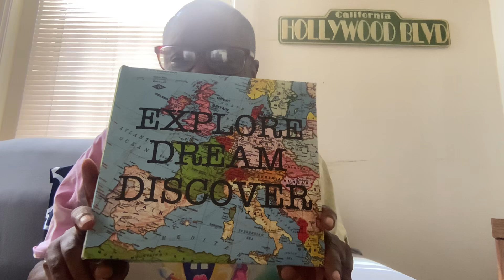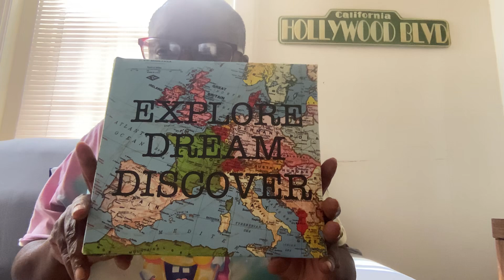September 6, 2024